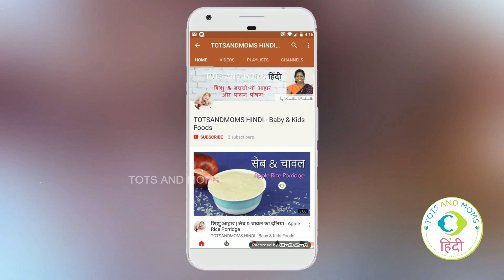च्यवनप्राश | Chyawanprash recipe in Hindi- Winter Special Immunity Booster for kids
यह एक प्राचीन आयुर्वेदिक नुस्खा है बाजार में आसानी से उपलब्ध है लेखिन घर का बना सुरक्षित होता है । च्यवनप्राश, विभिन्न स्वास्थ्य लाभों से प्रशिद्द है | प्रतिरक्षा में सुधार लाने के लिए जाना जाता है | च्यवानप्राश घर में बनाने के लिए रेसिपी दिया गया है ज़रूर कोशिश करे | बच्चों और हमारे परिवार को घर का बना च्यवानप्राश उत्कृष्ट स्वास्थ्य और स्वाद के साथ प्यार भरा होता है ।

घर में बनाये हुए आर्गेनिक शिशु आहार यहाँ ले सकते हैं